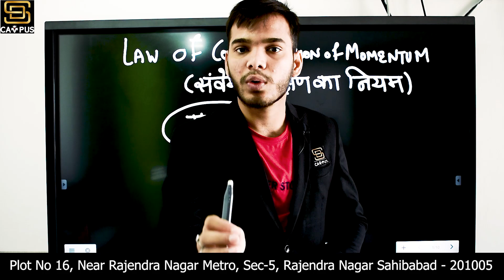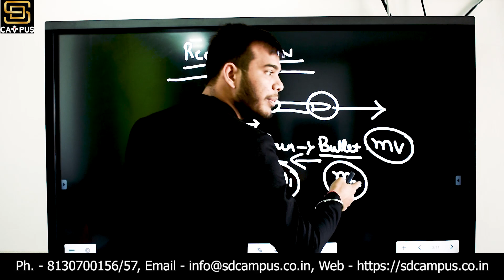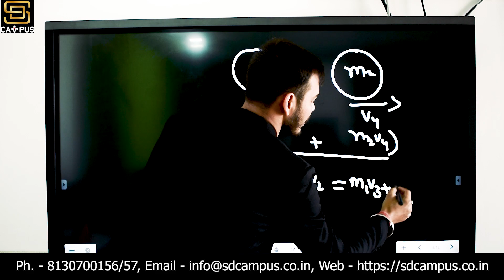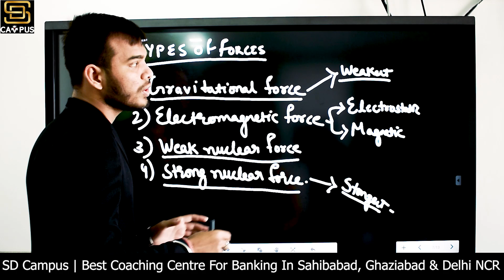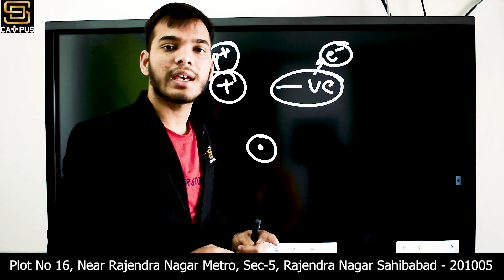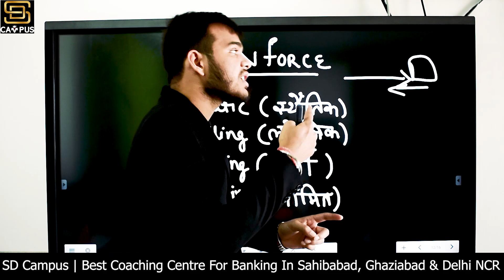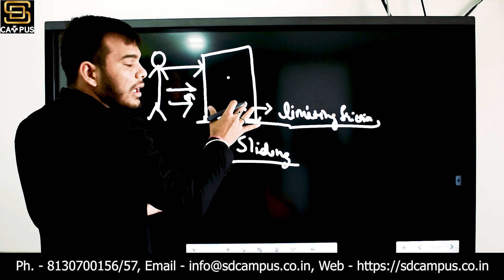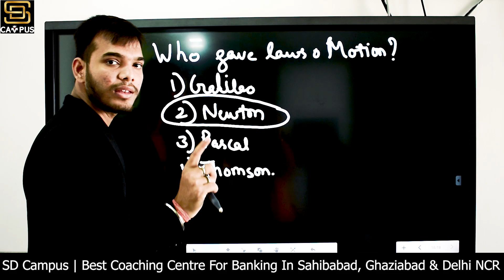General Science Part 5| Types Of Forces |For State PCS, SSC, UP Police Constable & All One Day Exams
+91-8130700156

Calling
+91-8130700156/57